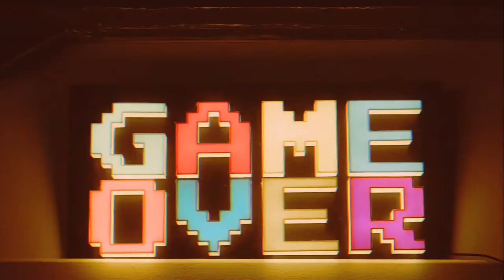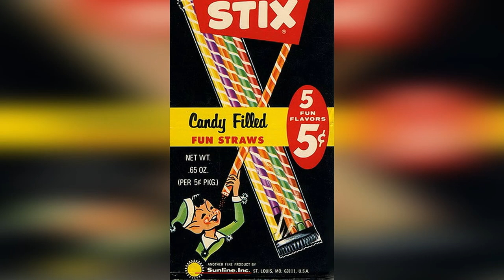IL EMP🄾ISONNE DES ENFANTS AVEC DES BONBONS, le Candyman !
L EMP🄾ISONNE DES ENFANTS AVEC DES BONBONS, le Candyman !
Le 31 Octobre soir d’Halloween dans cette petite ville des USA la tournée des bonbons commence...
Mais tout va déraper...

Mes sources:
Ronald Clark O'Bryan - Wikipedia

"Plusieurs sujets sensibles peuvent être abordés dans cette vidéo.
 Le contenu peut vous heurter alors ne pas regarder.
Déconseillé aux plus jeunes.
 Les informations ne représentent pas mon opinion ou mon aval.
Le contenu n'égale pas les enquêtes menées où je vous renvoie.
Je me décharge de tous commentaires, responsabilités directes ou indirectes ou non suite à ma vidéo,
je vous souhaite une bonne lecture de celle-ci."